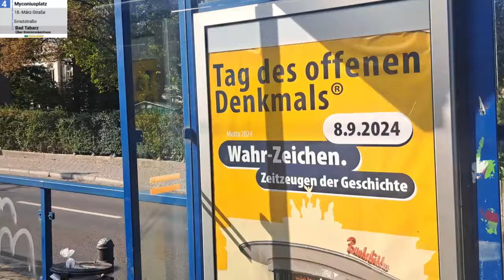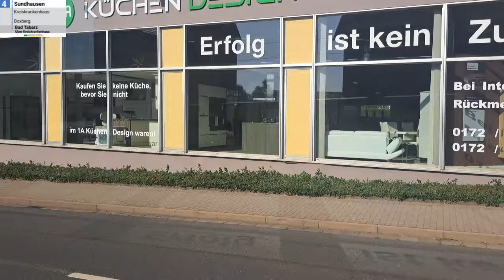Mitfahrt in der Thüringer Waldbahn von Gotha Hbf nach Bad Tarbarz